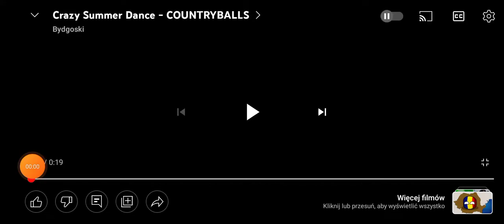crazy summer dance